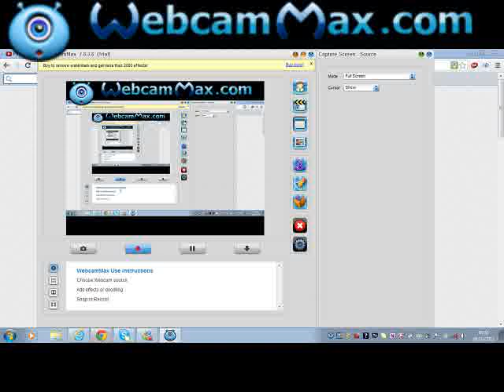binweevils gannam style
music didnt come out SORRY!